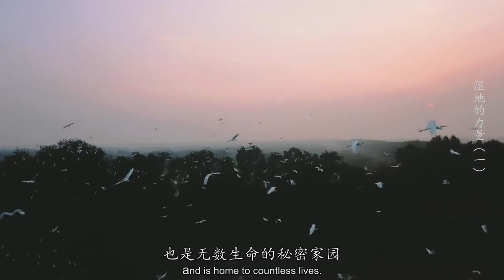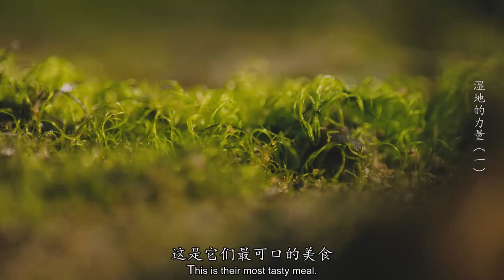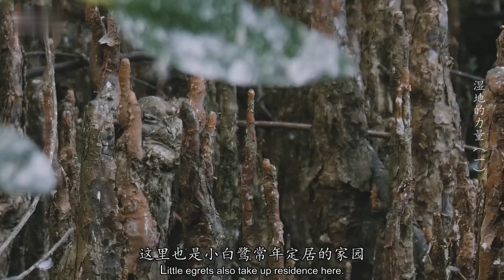4K纪录片｜白鹭捕食全过程, 公母白鹭轮流捕食孵蛋, 给小白鹭捕食蜥蜴和鱼类【湿地的力量】